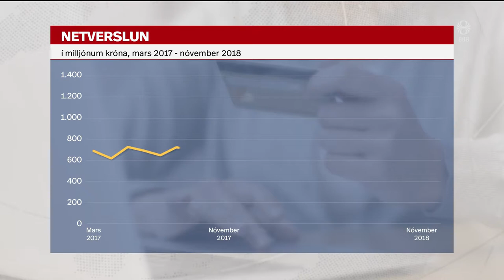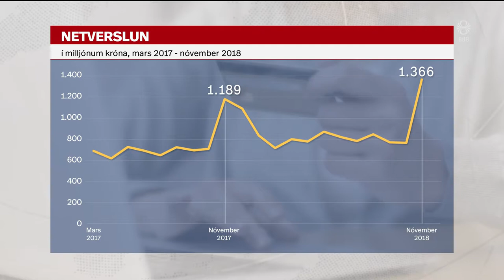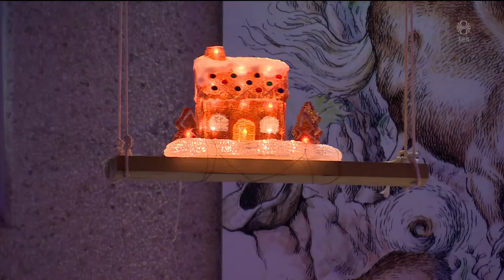Fréttir - 17. des 2018